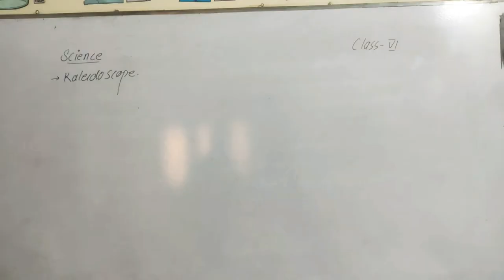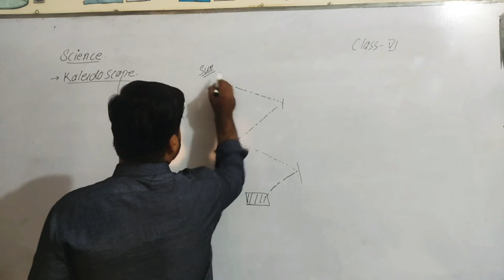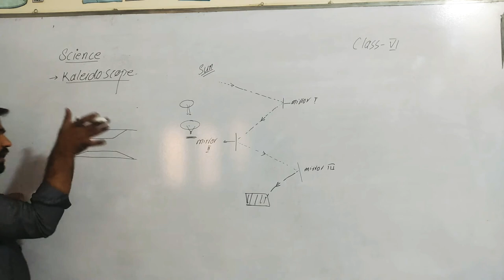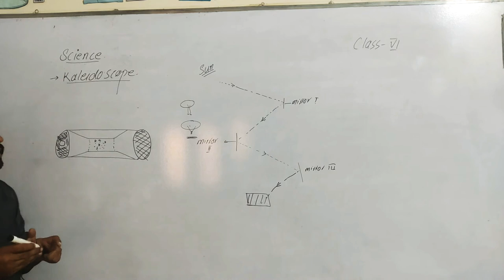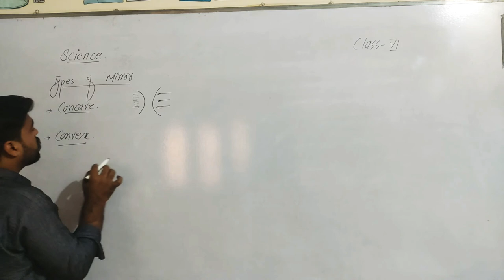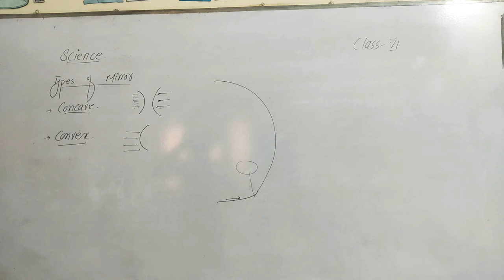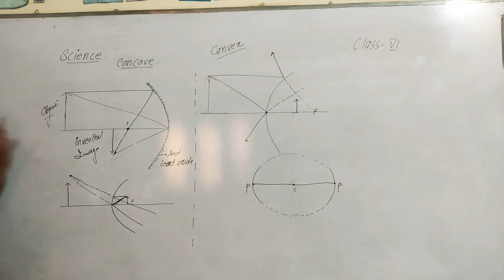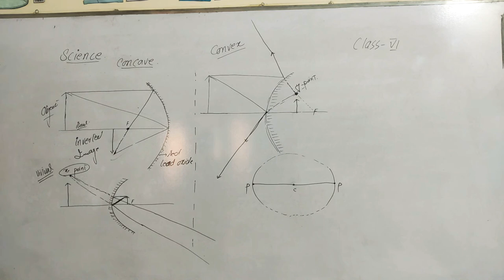kaleidoscope ||Type of mirror || Virtual and real image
Welcome to AZ study corner.
Dear viewer we have created this YouTube channel  to serve the humanity in the righteous way.
And according to my senses the knowledge is the actual the righteous way to serve the nation.
I'm serving as the senior science teacher since 8 year.
I feel that there are alot of students who can't afford the A one or leads classes due to their financial problem.
I'm going to serve the people at their home. Just pick your cell phone and write the lecture i believe that after watching that you will be able to appear in your exam with high confident and i also believe that if you do great effort your will get hundred percent marks in your subject because my several students got 65/65 in federal board Islamabad Pakistan.
i will advice you to perform your duty at day and night and actually you duty is to study.
Gods helps those who help themselves.
don't depend on coaching classes . always believe in yourself.
at the end i would like to say please subscribe this channel as well as share with your fellow so that i would be able to more video lectures in this regard.
your love for education is my success and power.
jazakallah